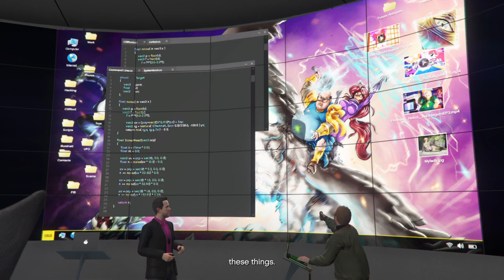Grand Theft Auto V_20191207130152